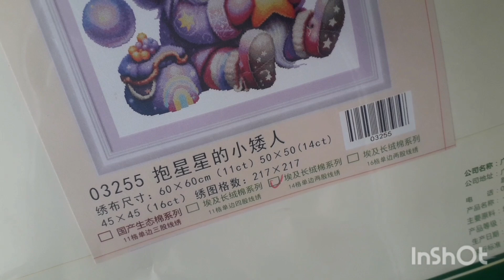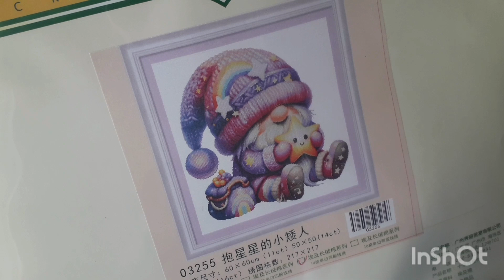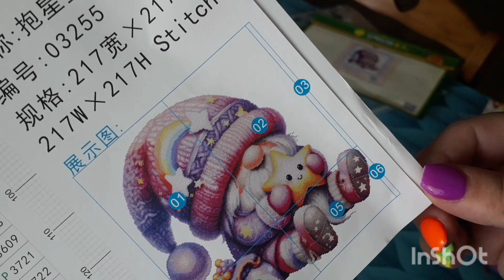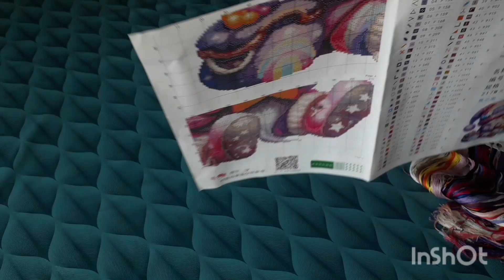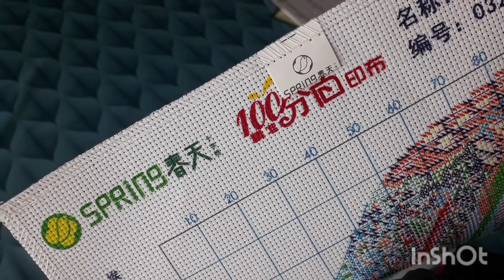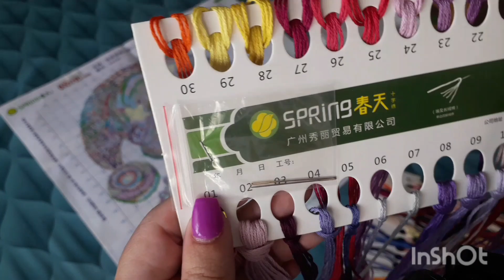[103-2] 🪡 Unboxing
Lien du pdc

📧Mon mail pour me contacter 📧

💶Code de -10% chez Carat Art:  marina10💶
💶Code de -10% chez Vip Cross Stitch: Marina10💶
💶 Code de -5% chez One Day Saving: Mar05OFF 💶
💶 Code de -10% chez Artcreatlove: Marina10💶
💶 Code de -10% chez Paintbynumberday: Marina10OFF💶
💶 Code de -5% chez Wiskf: Marina05off 💶
💶 Code de £2 chez Coodeals: VIPDPOFF3 💶
💶 Code de -10% chez NewCraftDay: Marina10💶
💶 Code de 5% chez Outdoor Tide : Marina5OFF💶
💶 Code de 6% chez Sevengreat: Marina06OFF 💶
💶 Code de 10% chez Gulufun: marina10💶
💶 Code de 5% chez GBFKE: Marina5 💶
💶 Code de 5% chez FgNormal: Marina6 💶